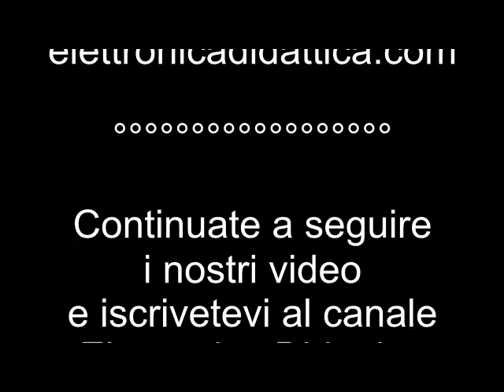Punte pirografo. Pirografo a filo ecco come usare le punte. Pirografia su legno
Ecco come usare le punte di un pirografo professionale. La pirografia tra tecnica e arte del decorare, scrivere su legno. Punte sottili a filo per pirografo.